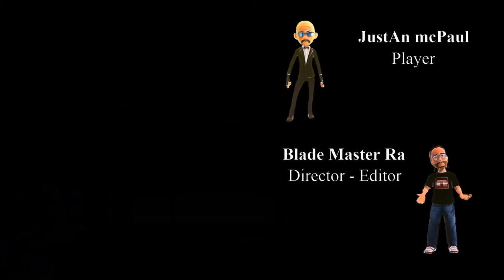God Of War Story - Ep 16 - Blade Style Series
Walkthrough no commentary with all rune chest's solutions.

Travel with father and son in this new heart felt gameplay series, adventure, intrigue, and unbelievable strengths will be seen and experienced. Main hero Kratos adheres to tradition, obligation and shows much courage to create a legacy for his son.